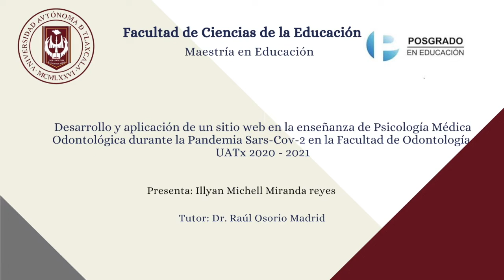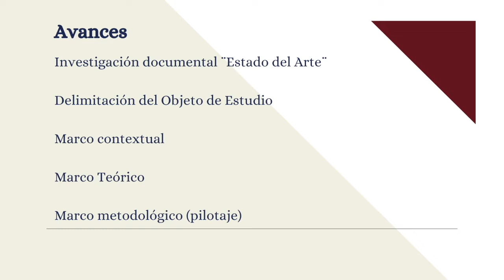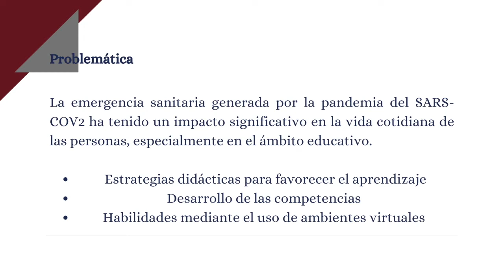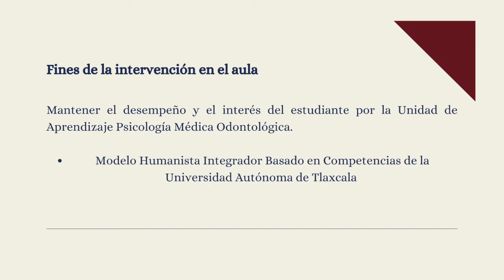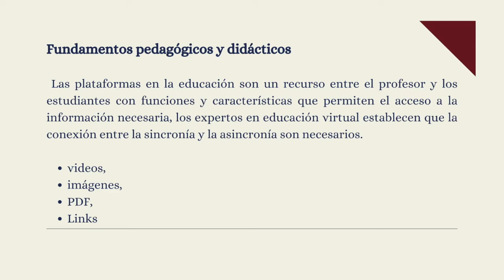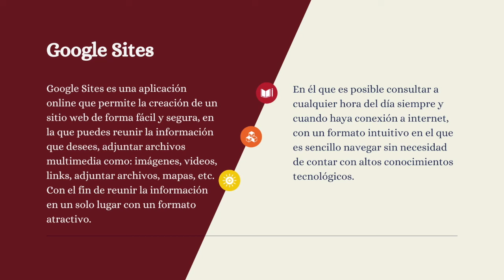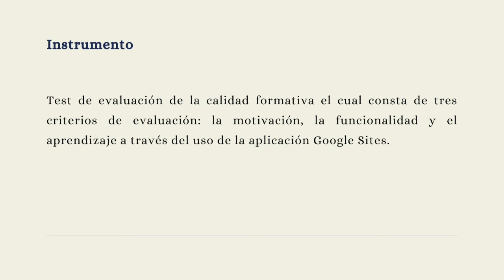Illyan Michel Miranda Reyes — Maestría en Educación UATx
Illyan Michel Miranda Reyes
Tema de investigación: Desarrollo y aplicación de un sitio web en la enseñanza de la Psicología Médica Odontológica durante la Pandemia Sars-Cov-2 en la Facultad de Odontología
Generación 2020
Tutor: Dr. Raúl Osorio Madrid